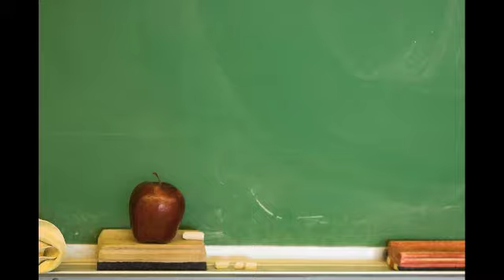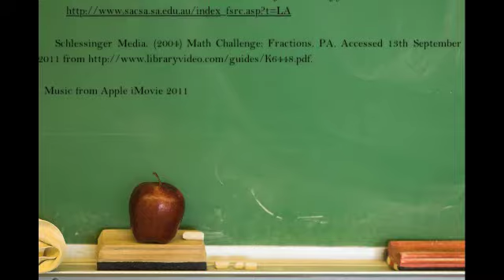Fractions in Real Life! EDUC 3625 - Numeracy video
Aim: To create a stimulus video clip illustrating numeracy in the community with 2-3 class discussion questions.

We made a video to show that fractions aren't just to be learnt in the classroom, they are essential in real life too!

Discussion questions:
1. Provide some other examples where fractions can be useful outside the classroom.

2. Can the pizza be shared between 3 people? What about 5, 6, 7, 8 people?

3. What occupations use fractions reguarly? (Schlessinger Media, 2004)

Suggested extension questions:
1. Ask students to write or draw the fractions represented in the video.

2. How many pizzas would we need to feed our whole class? (8 slices per pizza)

Reference List

ACARA Australian Curriculum, Assessment and Reporting Authority. (2011) Accessed 13th September 2011

Naiser, E., Wright, W., & Capraro, Robert M. (2004) Teaching fractions: strategies used for teaching fractions to middle grades students, Vol.18, Accessed September 13th from

Ohler, J. (2011) Storytelling and New Media Narrative, Accessed September 11 2011

Schlessinger Media. (2004) Math Challenge: Fractions. PA.